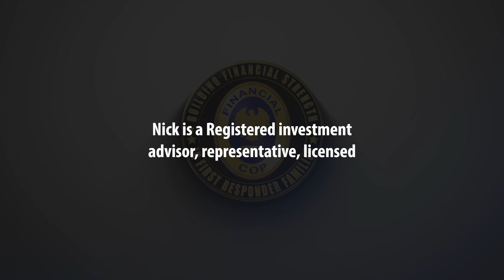#038- "FinancialCop"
Have you ever thought a grocery store worker could become a seasoned financial expert? We sat down with Nick Daugherty, who took a detour through law enforcement and high school trip sales before he landed in the world of finance. Nick's journey is packed with funny and insightful tales that will keep you glued to your headphones.

Nick shares his financial struggles as a rookie cop, including an unexpected descent into $80,000 of debt. His tale of luxury car leases, extravagant car audio upgrades, and credit card reliance is cautionary yet inspiring. He doesn't stop at telling the story of his financial hardship; he also shares how he clawed his way out. He offers insight into his strategy: budgeting, understanding the psychology behind debt repayment, and the benefits of both.

Nick doesn't just provide financial advice; he tailors it for a specific audience - fellow law enforcement officers. With memorable anecdotes from his time as a police sergeant, he highlights the importance of a financial safety net, keeping financial plans simple, and the value of regular updates to wills and beneficiaries. And, for a bit of police wisdom, he wraps up with the 'KISS Principle' - Keep It Simple, Stupid—Nick's journey from debt to financial wellness promises to be entertaining, enlightening, and educational. Tune in, sit back, and prepare to learn from one man's financial rollercoaster journey.